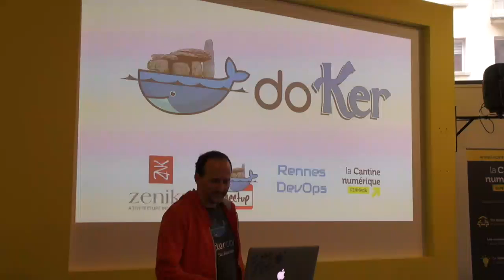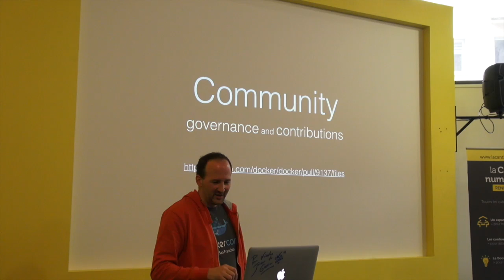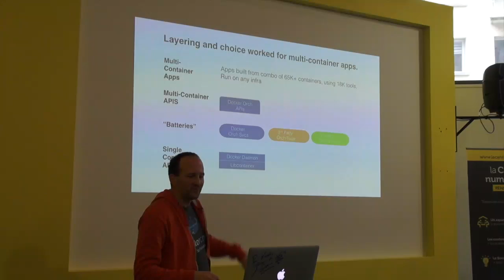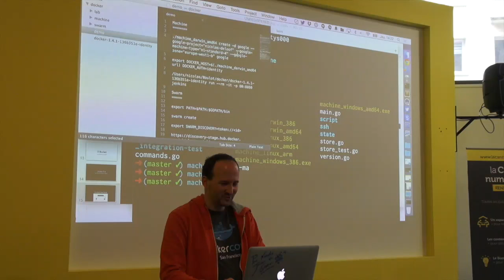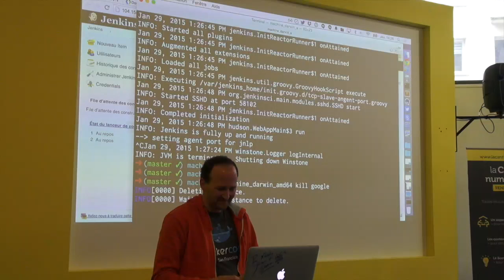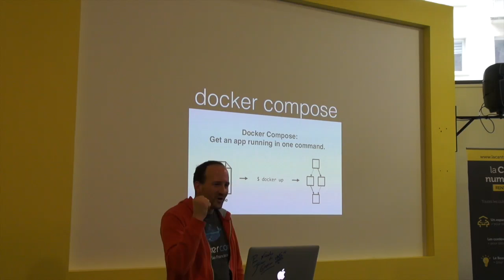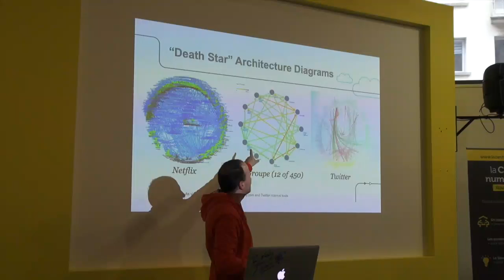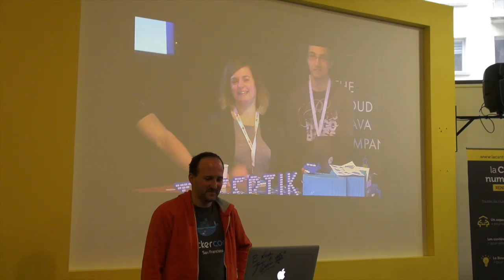Intro - retour sur la DockerCon.eu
Intro de la Do-KER (conférence Rennaise Docker) avec un retour sur DockerCon Europe.